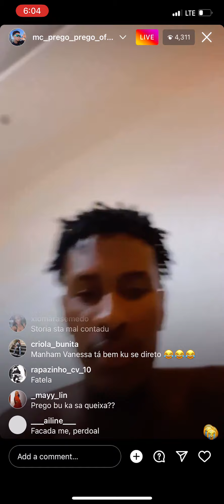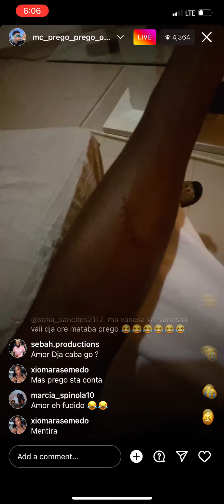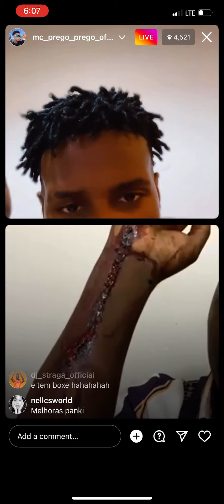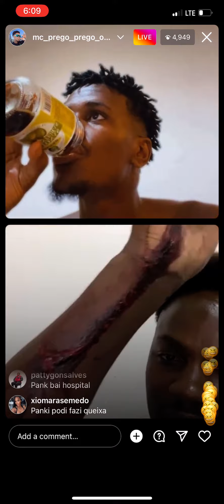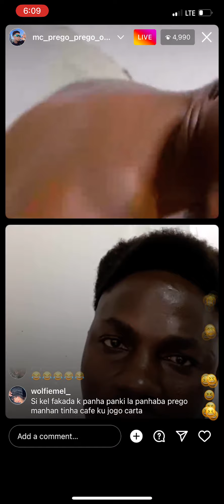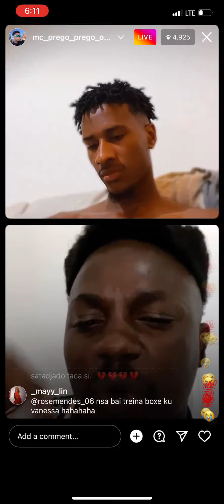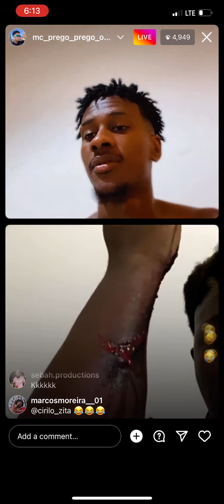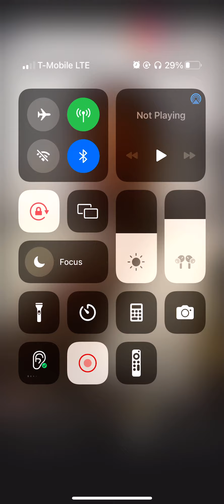Mc Prego Prego e mc panki ta mostra pancadas feito pá Vanessa